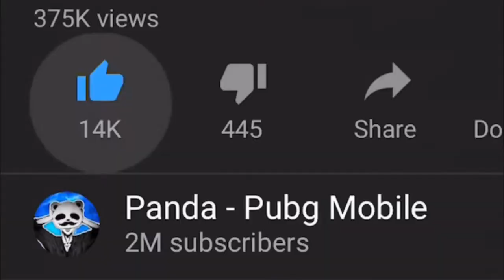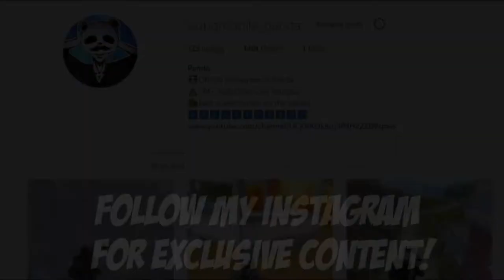সবার প্রথমে অবতরন! ২১ জন কিল বনাম স্কয়াড! পাবজি মোবাইল! PUBG Mobile BD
Rank?